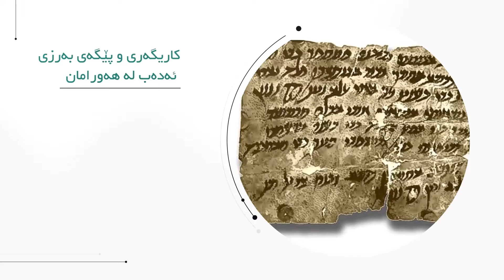کۆمسای - بابەت : نەورۆز و کوردەواری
میوانی بەرنامە :
محەمەد سابیر / نویسا و کەنوکۆکار